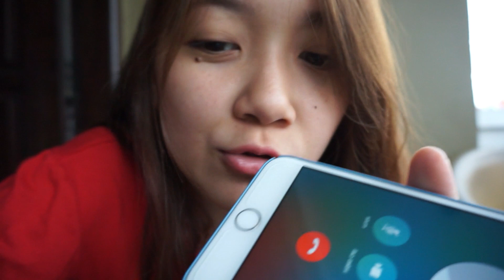GAGAL nge-PRANK🤣 | (bukan) MAKE UP TUTORIAL💄😛 | NGGAMBLEH